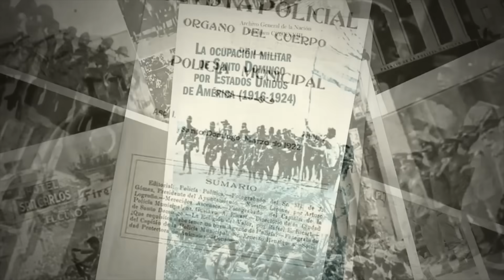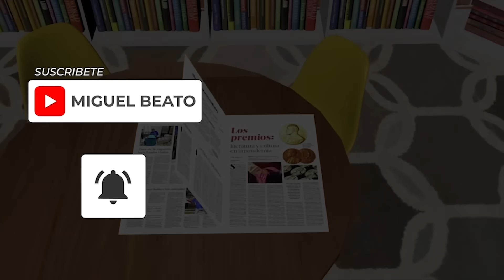🔴 HAITIANOS ARRASAN EN LA FRONTERA ENTRANDO A REPÚBLICA DOMINICANA 23-11-2023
🔴 El periodista Miguel Beato, analiza cómo el desorden migratorio, que afecta tanto a dominicanos como a migrantes haitianos, es fruto directo de la corrupción imperante en la frontera de la República Dominicana.